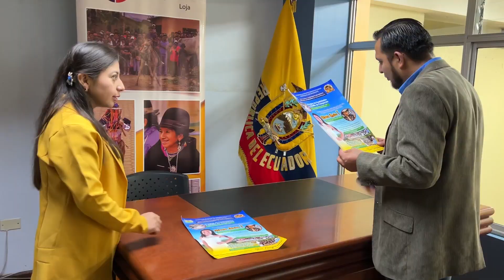Cangonamá celebrará 162 años de vida política.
NOTICIAS 🎥 || El 29 de mayo, la parroquia Cangonamá del cantón Paltas, celebrará 162 años de vida política. Actividades culturales, deportivas y políticas se desarrollarán. 👇💃⚽